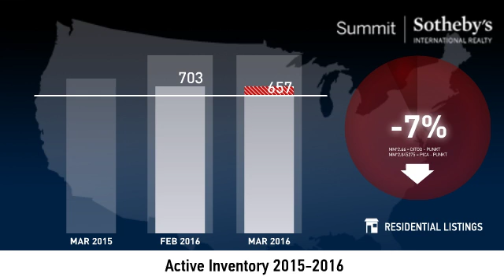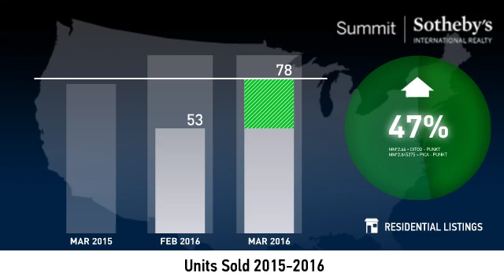Greater Park City Area - Single Family Home - April 2016 Real Estate Market Update